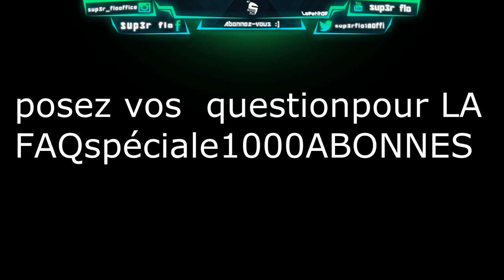GTA V online course avec les abonnes #5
▬▬▬▬▬▬▬▬▬▬▬ஜ۩۞۩ஜ▬▬▬▬▬▬▬▬▬▬▬▬▬
Click The Links
▬▬▬▬▬▬▬▬▬▬▬ஜ۩۞۩ஜ▬▬▬▬▬▬▬▬▬▬▬▬▬

¤¤¤ POUR ME SUIVRE 24/H¤¤¤ ▼▼▼ LIRE LA DESCRIPTION ▼▼▼

★ groupe facebook fais ta pub chez Les FANS de jeux vidéo

le nom de mon clans dans clash of clans c est les sup3r hero

▬▬▬▬▬▬▬▬▬▬▬ஜ۩۞۩ஜ▬▬▬▬▬▬▬▬▬▬▬▬▬
★★vidéo découverte ★ ★